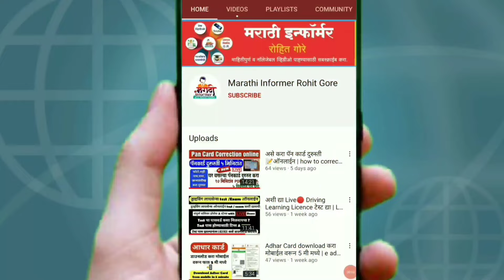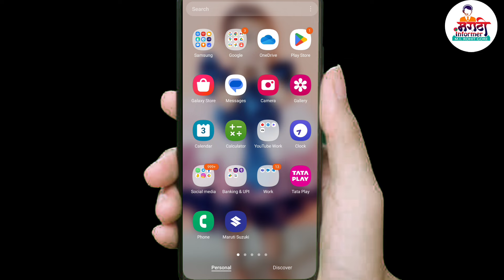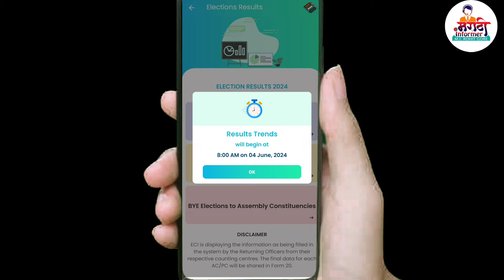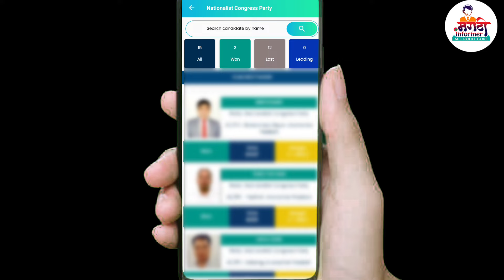लोकसभा निवडणुक निकाल 2024 असा पहा | loksabha election result 2024 live | loksabha result on mobile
लोकसभा निवडणुक निकाल 2024 असा पहा | loksabha election result 2024 live

This Video containing information about :
lok sabha election result 2024 marathi,
lok sabha election result 2024,
lok sabha election result 2024 marathi news,
lok sabha election result 2024 kasa pahava,
lok sabha election result 2024 live,
maharashtra loksabha election result,
loksabha election nikal on mobile,
loksabha nivdnuk nikal kasa live pahaycha,
loksabha nivdnuk nikal on mobile,
Marathi Informer Rohit Gore,